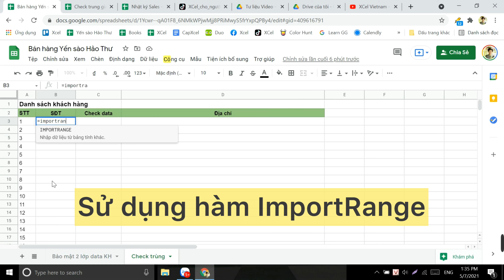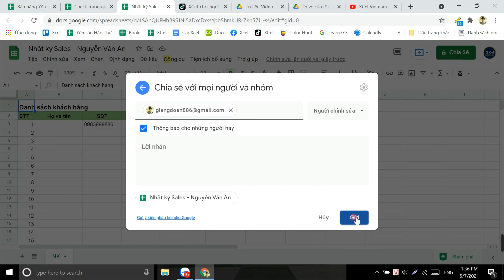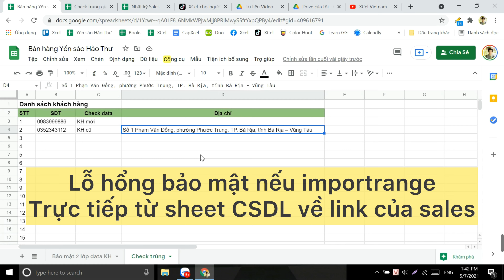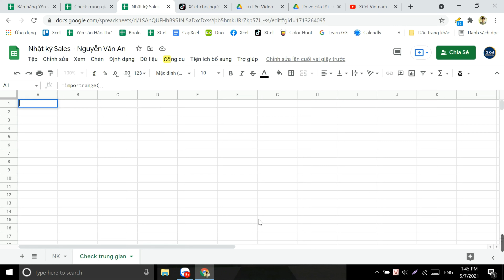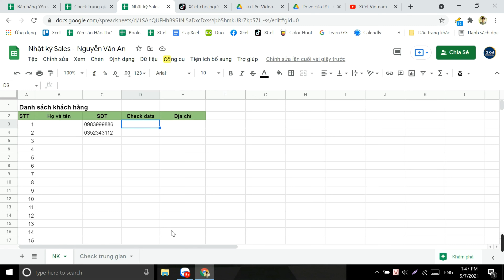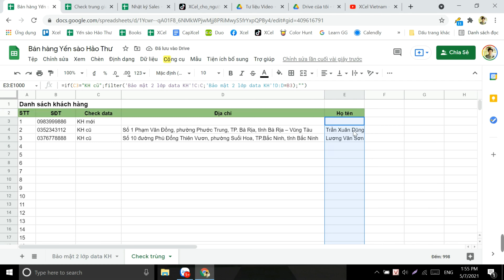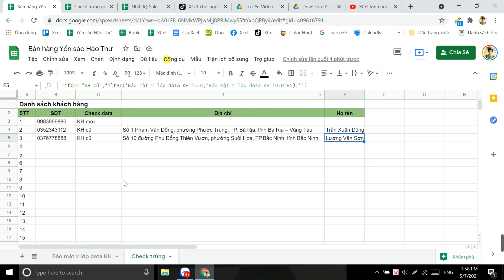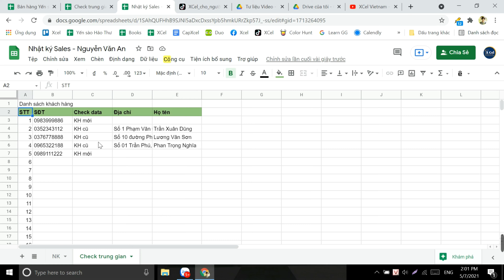[XCel Vietnam] Nhập 1 sđt, check ngay đó là khách hàng cũ hay mới, bảo mật 2 lớp trên Google Sheets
Một Clip siêu ngầu luôn cả nhà à, nhưng nó hơi dài, và mình không chắc các bạn có đủ sự kiên nhẫn để xem không.
Nhưng những ông Sếp nào quan tâm tính bảo mật dữ liệu thì lại cần đó.
Tình huống là như thế này nhé:
-Bạn nhân viên KD nhập vào 1 contact sđt mới.
-Bạn cần cho NVKD ấy biết sđt đó là KH cũ hay KH mới trong 1 nốt nhạc.
-Mà bạn không cần show hết CSDL khách hàng để đối chứng.
-Sau 1 nốt nhạc, bạn còn cung cấp cả họ tên, và địa chỉ nếu đó là KH cũ…
Cứ như phần mềm vậy thôi.
Ngầu chưa?
Vậy bạn có dành được 20 phút để xem các hướng dẫn chi tiết ấy ngay  bây giờ không?

Các nhóm hàm sử dụng đều có hướng dẫn riêng hết rùi, giờ là lúc vận dung linh hoạt thôi nào.
Importrange
Vlookup
Countif
If
Giờ cùng thao tác thôi nào.
Hẹn gặp bạn trong các phần tiếp theo nữa nha